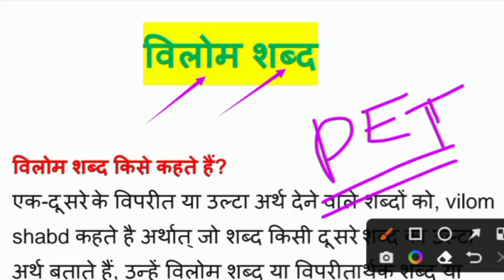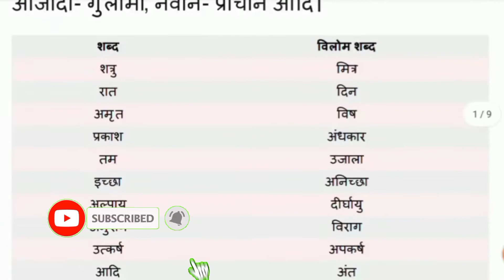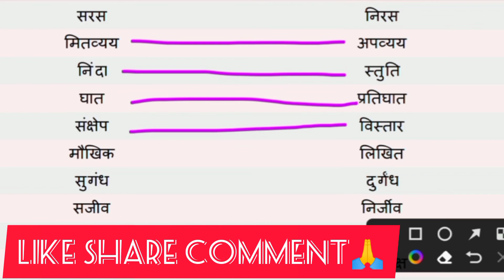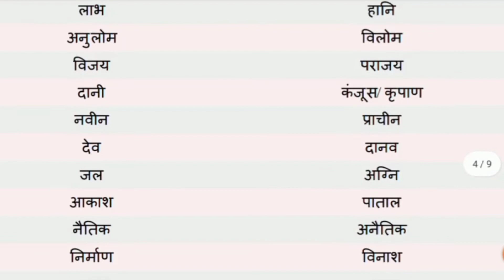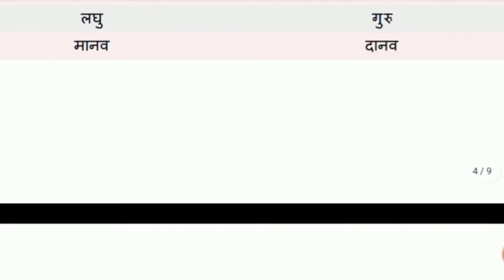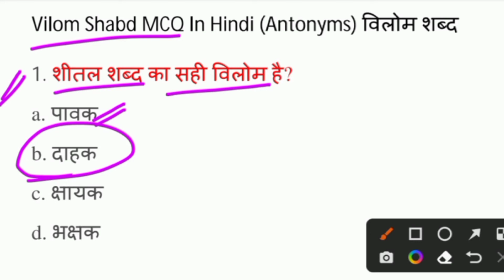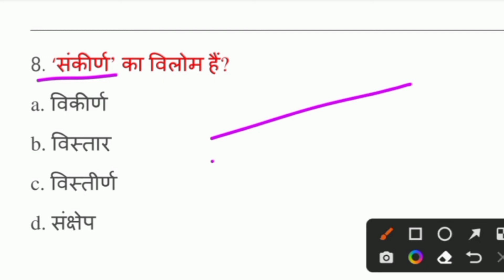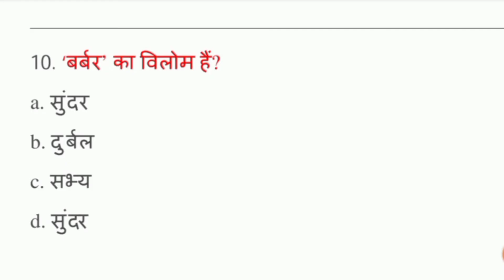विलोम शब्द ट्रिक | Hindi Vilom Shabd Class | UPSSSC PET 2022 Hindi Class | PET Exam Preparation 2022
हेलो दोस्तों
 इस वीडियो में विलोम शब्द हिंदी व्याकरण को समझाया गया है और इसके बाद महत्वपूर्ण प्रश्नों को बताया गया है कि किस तरह के प्रश्न परीक्षा में आते हैं.

Queries👇👇
विलोम शब्द क्या है हिंदी में?

विलोम के 50 उदाहरण क्या हैं?

100 का विलोम शब्द क्या है?

विलोम शब्द कैसे करते हैं?

घोड़े का विलोम शब्द क्या है?

विलोम शब्द कितने प्रकार के होते हैं?

पर्यायवाची और विलोम शब्द का हिंदी अर्थ क्या है?

एक शब्द का विलोम क्या है?

पर्यायवाची शब्द क्या है उदाहरण सहित बताइए?

Vilom shabd hindi pdf

1000 पर्यायवाची और विलोम शब्द PDF

50 विलोम शब्द

general knowledge

general awareness for pet exam

general hindi for pet exam

gk for pet exam 2022

gk gs for pet exam 2022

static gk for pet exam 2022

gk questions for pet exam 2022

gk for pet exam

gk for upsssc pet

gk questions for pet exam

gk for competitive eam

gk marathon

gk pet exam

general science for upsssc pet

general awareness

general awareness for pet exam 2022

keywords👇👇

vilom shabd
विलोम शब्द
hindi classes for pet exam 2022
upsssc pet hindi syllabus 2022
upsssc pet 2022
vilom shabd trick
hindi vilom shabd
pet hindi classes rojgar with ankit
hindi vyakaran
hindi vilom shabd pdf notes
vilom shabd hindi vyakaran
important vilom shabd in hindi